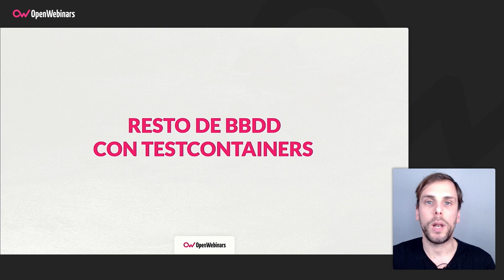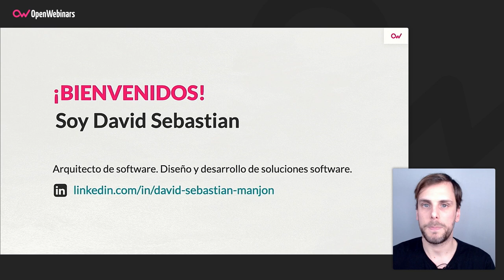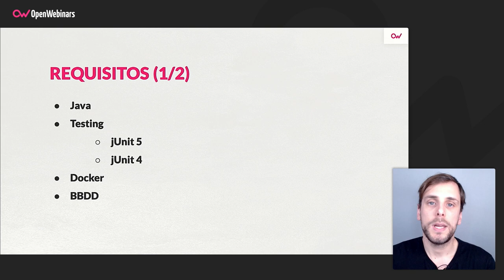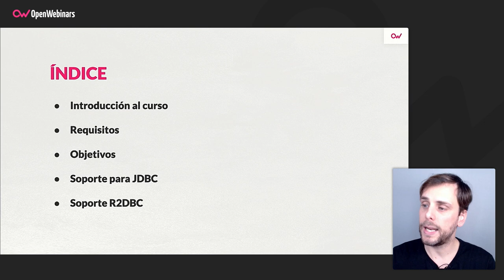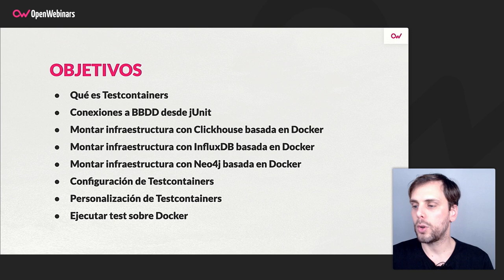Curso de BBDD con Testcontainers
Este curso complementa a los dos anteriores, ya que en el mismo veremos cómo ejecutar test unitarios contra bases de datos que no se han usado previamente, tanto SQL como NoSQL, cuya infraestructura esté montada sobre Docker.

- Qué es Testcontainers
- Montar una infraestructura de BBDD basada en Docker
- Configuración de Testcontainers
- Personalización de Testcontainers
- Ejecutar test sobre Docker